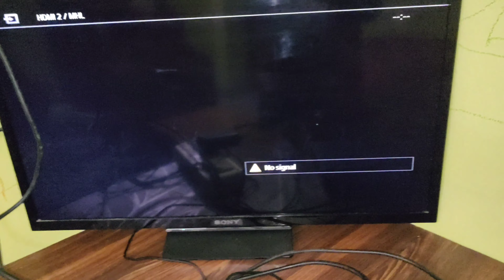Sony Led Tv Connection setting // HD Set Top Box Connection Setting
Sony Led tv connection setting

1) Sony Led Tv Connection setting
2) Sony tv connection setting
3) HD Set Top Box Connection setting
4) HDMI cable connection with LED TV

Disclamer-